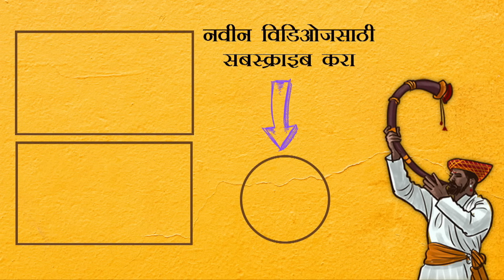Vighnesh and Ananya | एका लग्नाची अनोखी गोष्ट | Special Wedding Story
पुण्यातील अनन्या सावंत आणि विघ्नेश कृष्णस्वामी या डाऊन सिंड्रोम असलेल्या दोघांनी लग्नगाठ बांधली आहे. पण या सर्वांची सुरुवात कुठून झाली. ऐका अनन्याची आई डॉ. तेजस्विता सावंत (Tejaswita Sawant) कडून Radio City Marathi RJ Sho Sho Shonali सोबत | Down Syndrome Couple Marriage